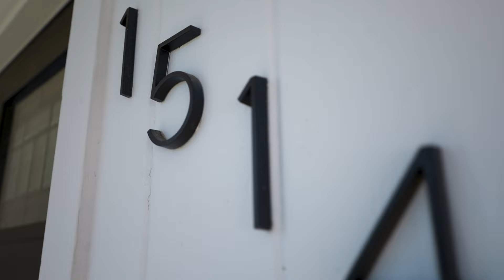3 bedroom, 2 bath home for sale in Oceanside, CA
Introducing this fully remodeled single-level home with a fresh, modern look. Inside, you'll find a new kitchen with stainless steel appliances and quartz countertops. The open floor plan is all about contemporary living. The windows, slider, and front door have been upgraded. The master shower has a designer touch, and there's an option for an indoor laundry room or it can be kept in the garage so you have an extra large pantry. The exterior has newer landscaping and a peek of the ocean. Notable features include a 2020 deck, artificial turf, new trees, a fresh fence, and updated brickwork. The backyard comes with outdoor furniture. There are bamboo, orange, and lime trees,.. The house was painted in 2020, and significant updates in 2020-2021 include a new A/C, heater, attic insulation, appliances, dual-pane windows, and bathroom renovations. This turn-key home is located in the Fire Mountain neighborhood, offering comfortable, modern living. Don't miss out!